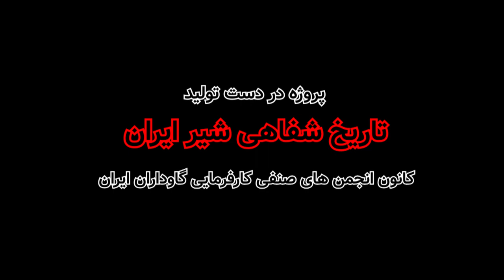تاریخ شفاهی شیر ایران. استاد فرزاد استخری (تیزر)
با همکاری انجمن صنفی گاوداران ایران
تهیه کننده و کارگردان: محمد تاجیک
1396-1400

برای حمایت مالی از مسیر تولید پروژه‌های مستند من
میتونید از لینک زیر اقدام بفرمائید.